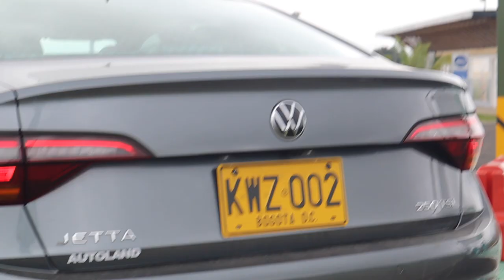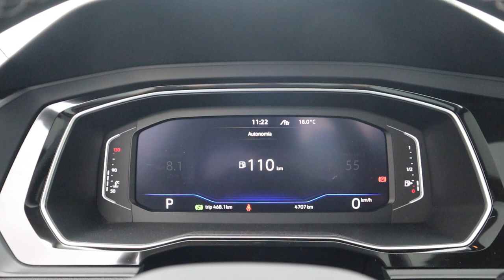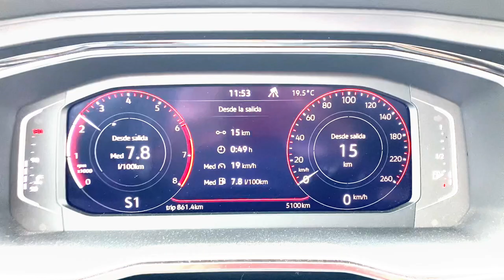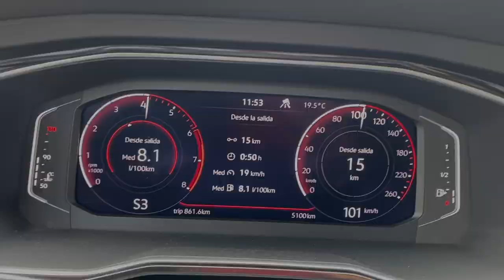¡Lo MISMO pero MEJOR y actualizado! | Volkswagen Jetta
El nuevo Jetta llega con mejor equipamiento, el mismo espacio de siempre y el motor 1.4TSI.

VW Jetta Confortline: $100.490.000 ($20.437 USD)
VW Jetta Highline: $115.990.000  ($23.590 USD)